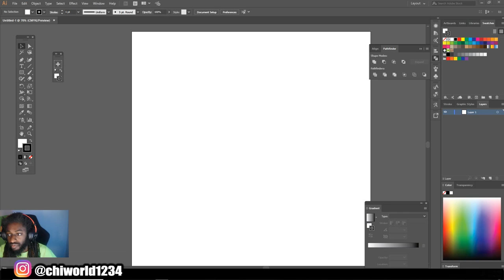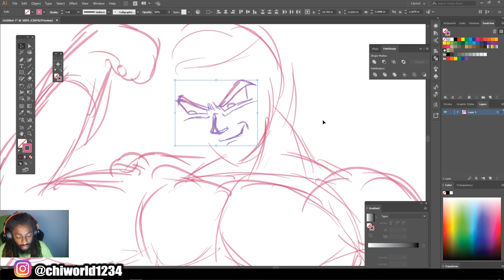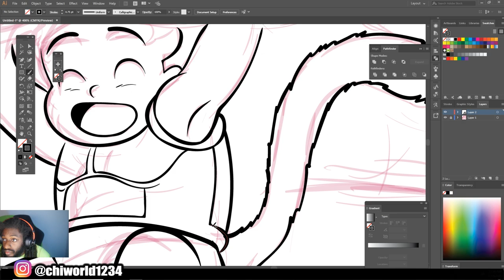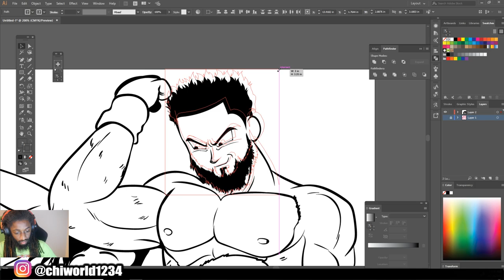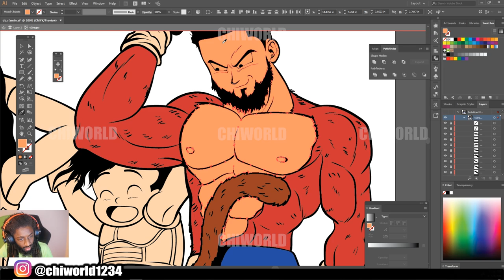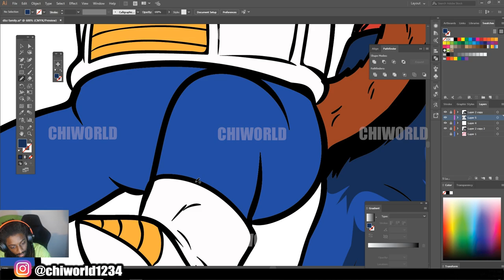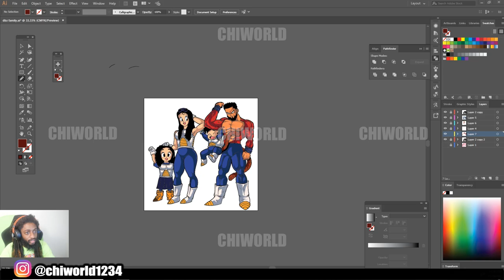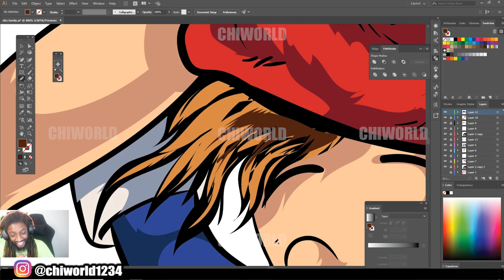Customising DBZ Family Art ( ADOBE ILLUSTRATOR )